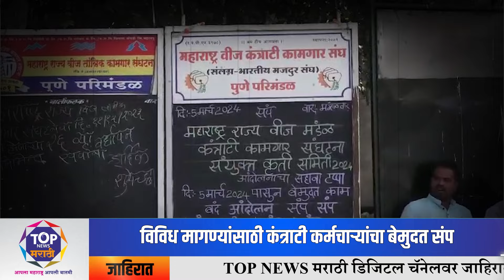महावितरणच्या कंत्राटी कर्मचाऱ्यांचा आजपासून बेमुदत संप